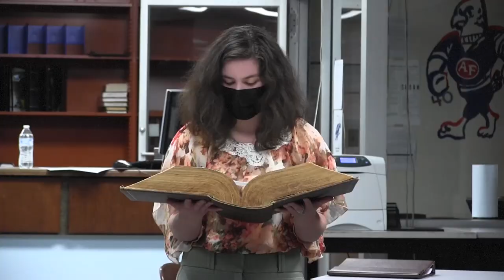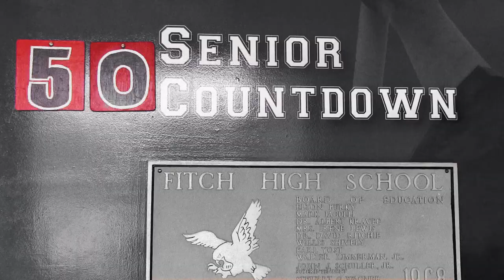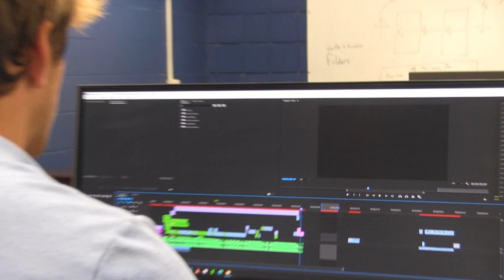Austintown Fitch Senior Video 2021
Credits to Christian Swarm